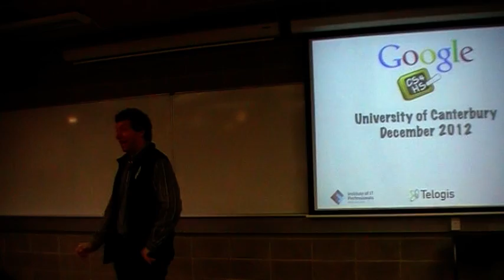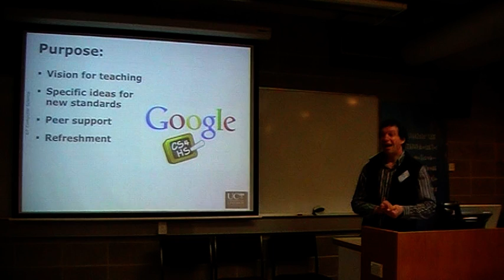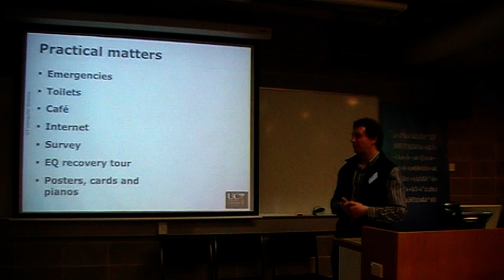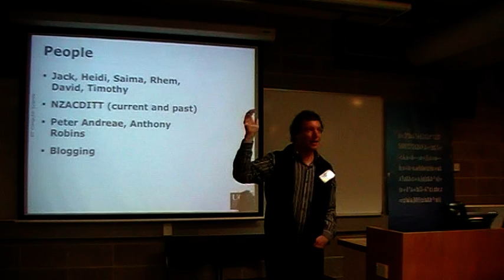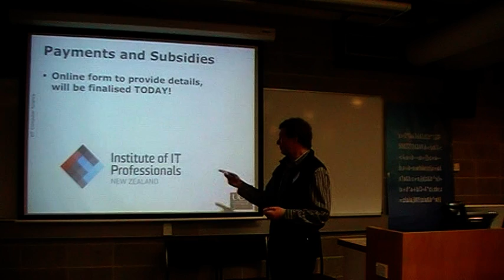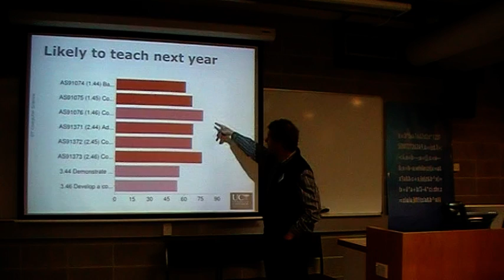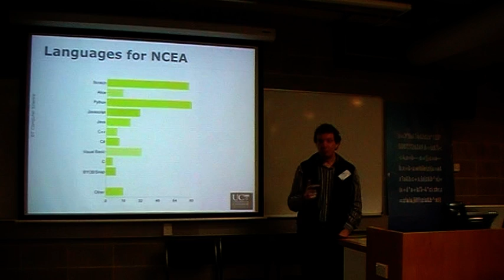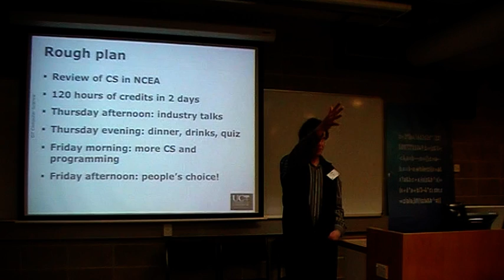Introduction to Computer Science and Programming CS4HS Video 5